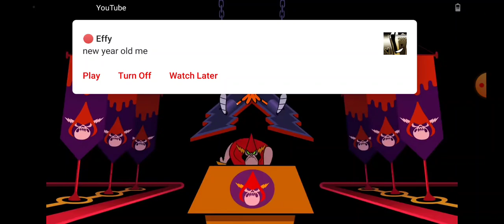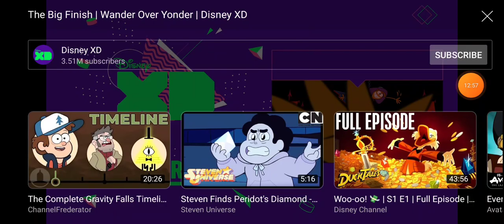Unheardy reacts to the WoY Shorts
Aka my attempt to revive my freaking channel-

Wander over Yonder created by Craig McCracken and aired on Disney XD in 2013